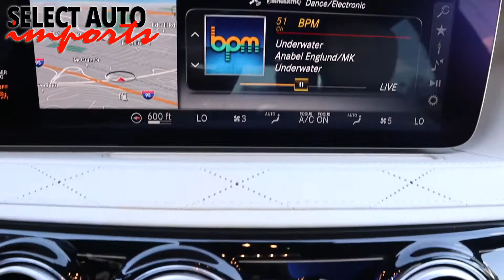#21070, 2019 Mercedes-Benz S560 4Matic, Designo Diamond White Metallic, Select Auto Imports, Alex VA